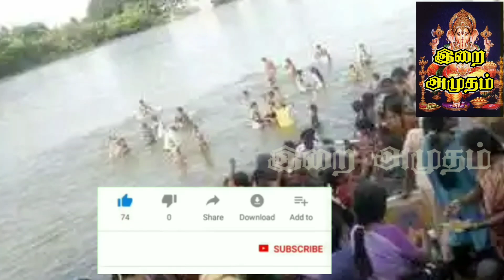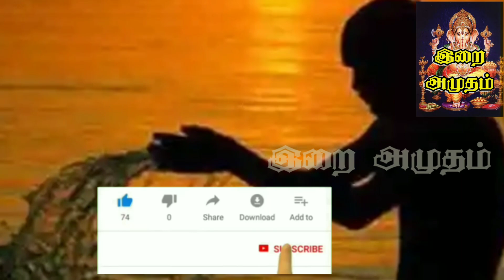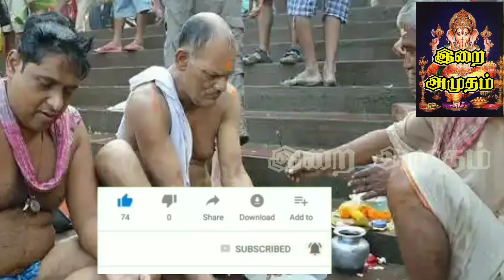மகாளய அமாவாசை 2020 Mahalaya Amavasya 2020 அதன் சிறப்பு என்ன அன்று என்ன செய்ய வேண்டும் தர்ப்பணம்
மகாளய அமாவாசை 2020

 Mahalaya Amavasya 2020

அதன் சிறப்பு என்ன

அன்று என்ன செய்ய வேண்டும்

தர்ப்பணம் ஏன் கொடுக்க வேண்டும்